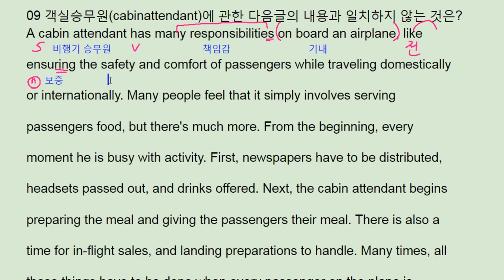파사쥬 팝 기본영어 unit 9 Section Test 9 - cabin attendant duties - 번개콩